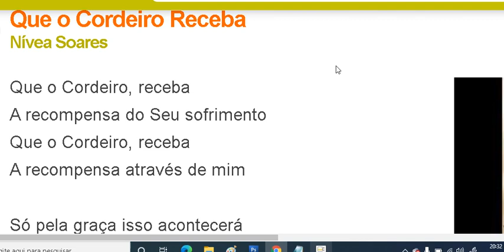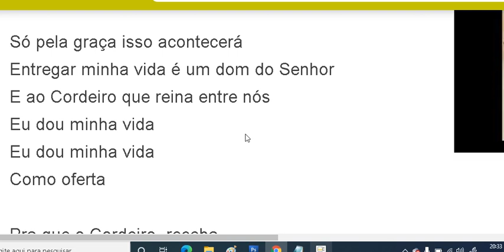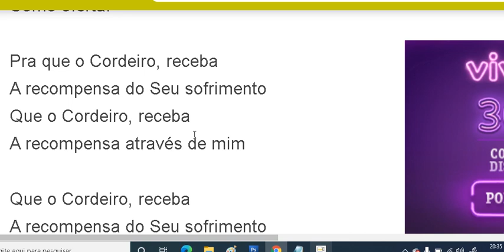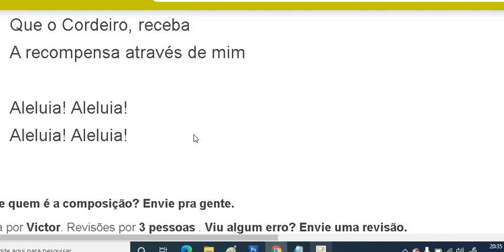Pra que o Cordeiro, receba.